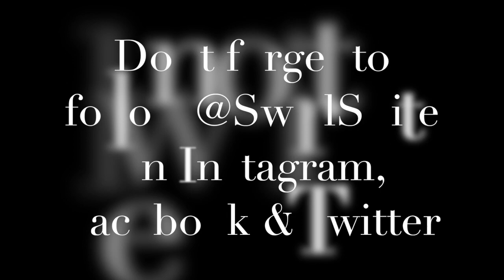We're Going to Need More Wine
The Swirl Suite & guest Bri Books review Gabrielle Union's "We're Going to Need More Wine."